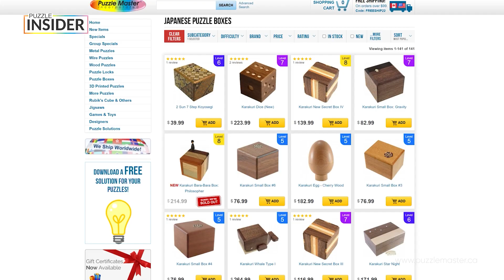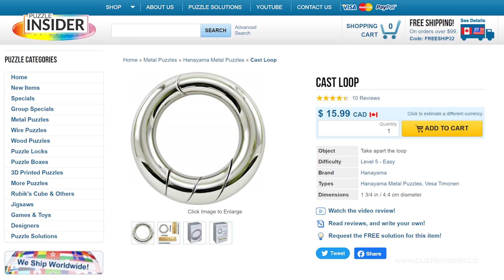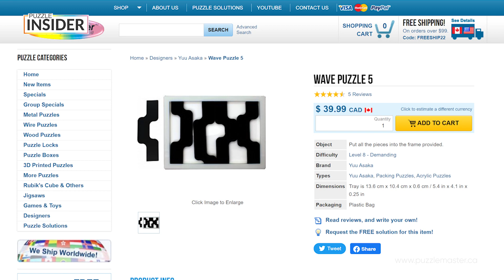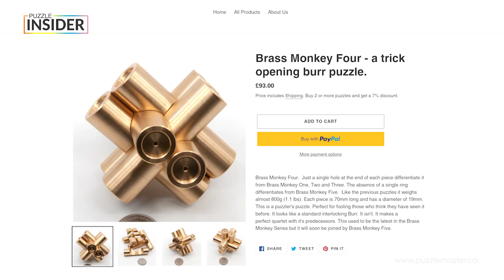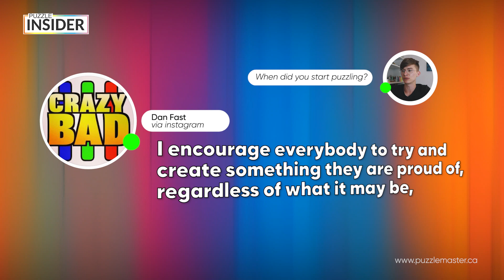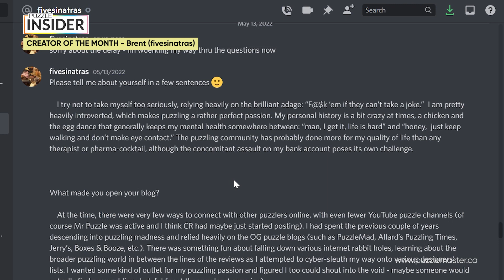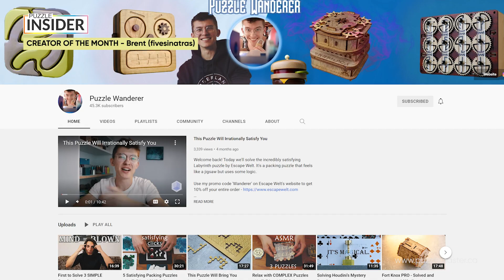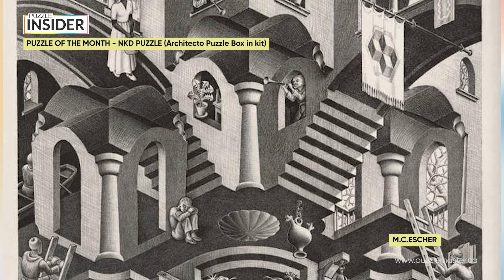Puzzle Insider Ep 8 lists great puzzles. What's your go to puzzle to share with friends?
Puzzle Insider Ep 8 lists great puzzles; interviews Crazy Bad Cuber, Dan Fast; Creator of the month, Brent from Five Sinatras; Puzzle of the month, Architecto - Wooden DIY Puzzle Box from NKD.

0:40 - Japanese puzzles - everything from Toyo Glass to Karakuri Puzzle Boxes
1:31 - What is the weirdest puzzle you own?
1:38 - Puzzle Hunter
7:08 - What's your go to puzzle to share with your friends?
7:13 - Designer of the Month - Crazy Bad Cuber - Dan Fast
9:13 - Creator of the Month - Brent from Five Sinatras - puzzle blogger
11:18 - Puzzle of the Month - Architecto Wooden DIY Puzzle Box Kit from NKD

Thanks to Greg, who also has a blog and a You Tube channel: